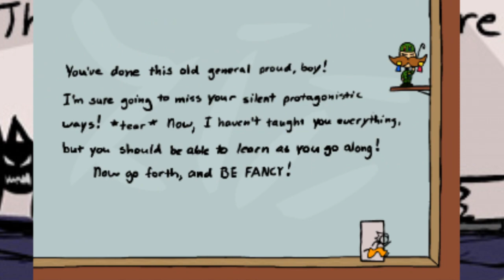Fancy Pants - Estilo Sonic - VariaDomingo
Fala, jovens! Aqui está mais um joguinho bacaninha pra vocês jogarem chamado "Fancy Pants". É uma série de jogos, mas o que eu estou jogando é o 3, então segue o link.
Espero que Gostem
Falous

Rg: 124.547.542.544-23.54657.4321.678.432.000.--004